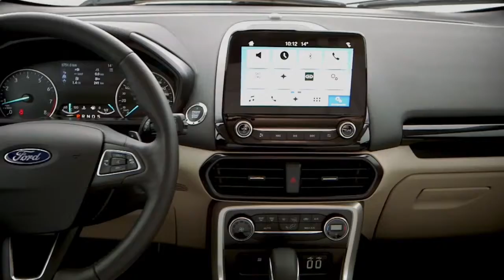O Ecosport começa a ser produzido no Vietnã